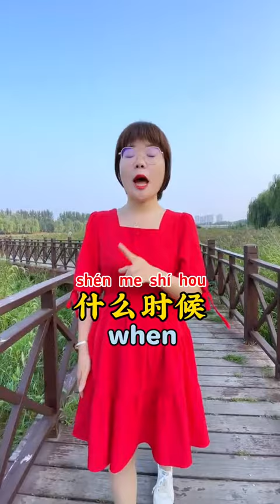Question words in Chinese